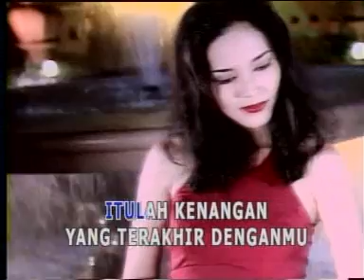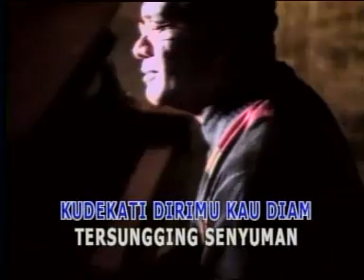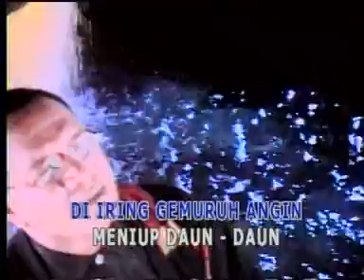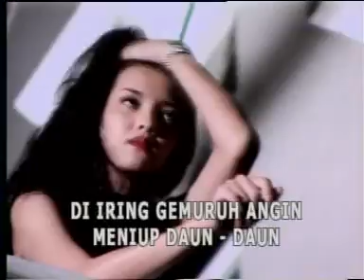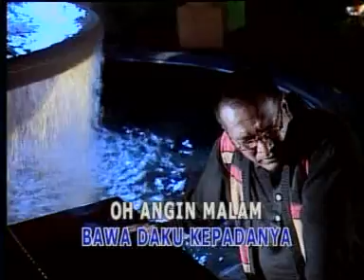Angin Malam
Pop Hits